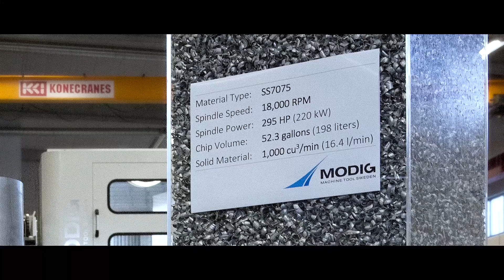Modig Machine Tool - World Record in Chip Removal - 1,001 cubic inches/min!!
Last Wednesday, October 4th 2017, we had a thrilling happening during our Open House - new World Record in Chip Removal with 1,001 cubic inches/min!!
We are so proud of the Modig-crew!

Material Type: SS7075
Spindle Speed: 18,000 RPM
Spindle Power: 295 HP (220kW)
Chip Volume: 52.3 gallons (198 liters)
Solid Material:1,001 cubic inches/min (16.4 liters/min)!

WHAT BENEFITS HAVE MODIG’S VERTICAL MACHINING CENTERS?
- TECHNOLOGY
MODIG’S vertical machining centers are at the cutting edge of technology. Tailored for each customer’s need for high productivity and designed to reduce the cost per part without compromising the quality.

- VERTICALITY
It is often forgotten that the benefit of better chip evacuation through horizontal spindle solutions comes at the expense of superior mechanical behavior. A mechanical structure will always be more balanced and stable in an axis vertical to the work-piece and parallel to the gravitational force.

- RIGIDITY
The RigiMill architecture is the key of its phenomenal rigidity. Indeed, its extremely compact monolithic cast iron bridge equipped with a vertical moving cross-rail running on five guideways offers the highest rigidity at the spindle to deal easily with most challenging cutting forces.

- ACCURACY
As the RigiMill is free from sliding Ram axis, its spindle, being in constant over-hang from the moving cross-rail, benefits of the highest accuracy for the smoothest surface quality even at full machine speed.